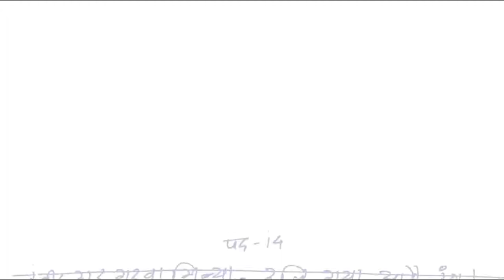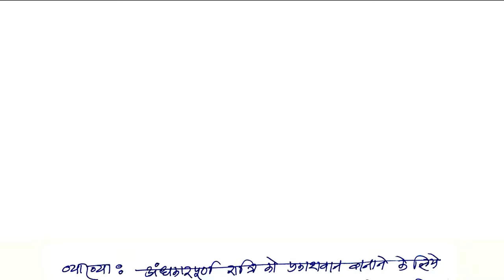कबीर के पद I कबीरदास I UPSC / NET Part 2